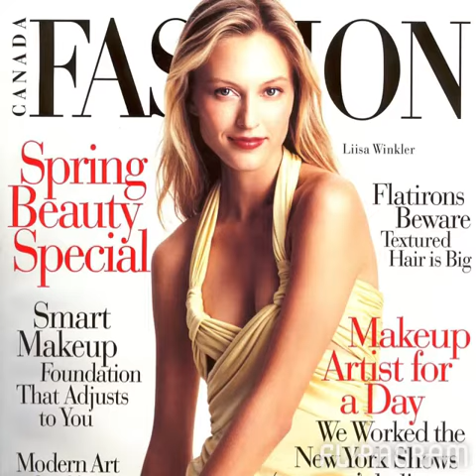Mode Elle Review: Supermodel Bootcamp with Liisa Winkler!!!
Supermodel Bootcamp with Liisa Winkler. Don't delay in registering! Spots are going fast!